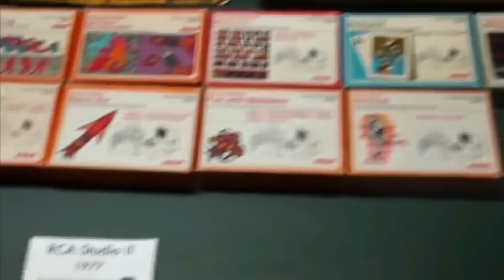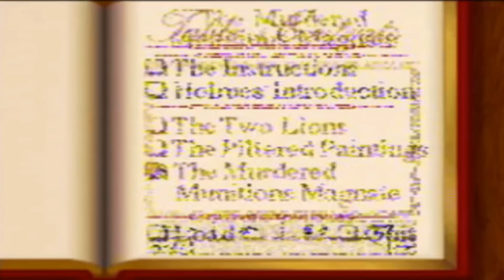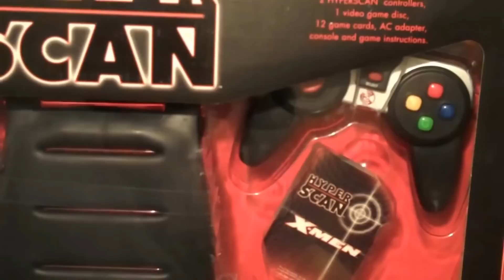Najgorsze konsole do gier wszech czasów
Pewnie nie trzeba przedstawiać wam takich konsol jak Playstation, Xbox czy Nintendo. Są to świetne konsole które sprzedają się w milionach egzemplarzy. Ale dziś powiemy o zupełnie innych, mniej udanych, a nawet najgorszych konsolach do gier.